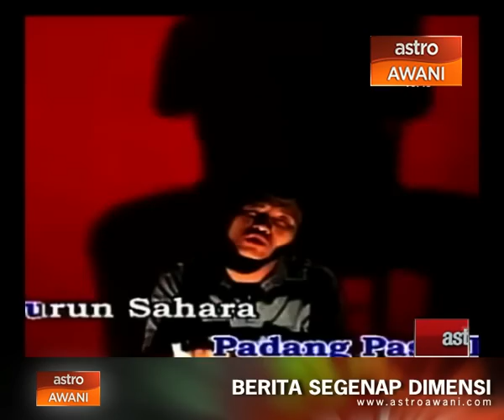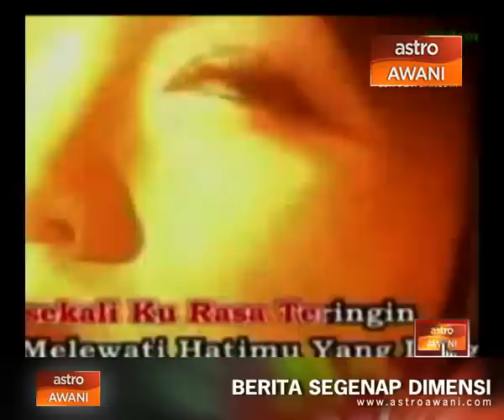h Live! Eksklusif bersama pengacara Gegar Vaganza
h Live! secara ksklusif menebual dua artis yang dipertanggungjawab menjadi pengacara program realiti terbaru Astro, Gegar Vaganza. Bersama Dahlia Shazwan mewawancara Nabil Ahmad dan Jihan Muse.